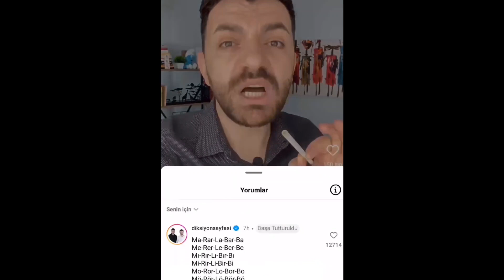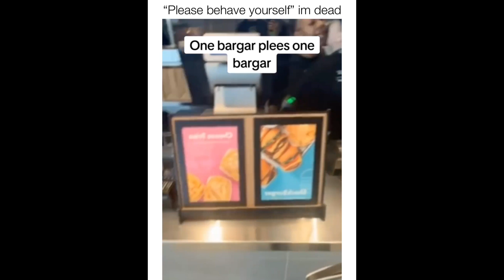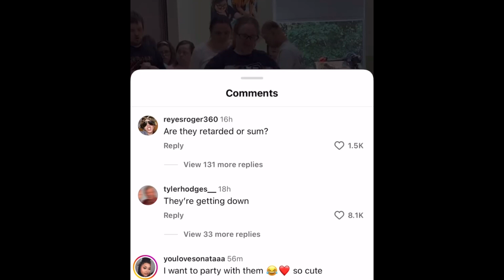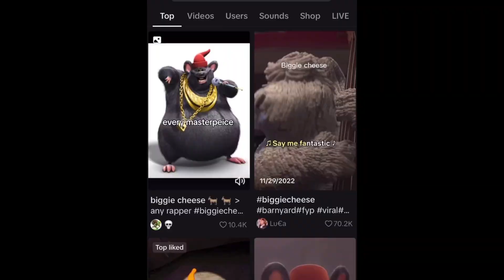People Dying Inside | Fail Compilation | Random & Unexpected Memes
People Dying Inside | Fail Compilation | Memes

Nobody Was Harmed Or Injured In Any Shape Or Form
*All The People In This Video are Above 18*